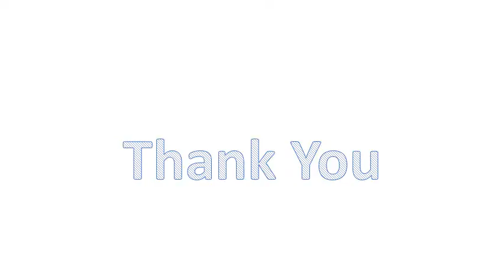Solar Panel For Car